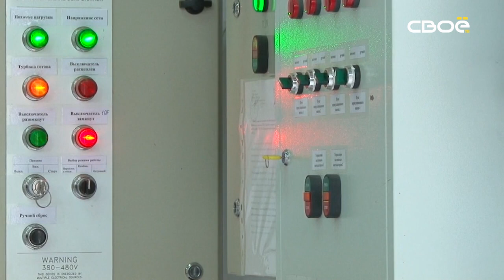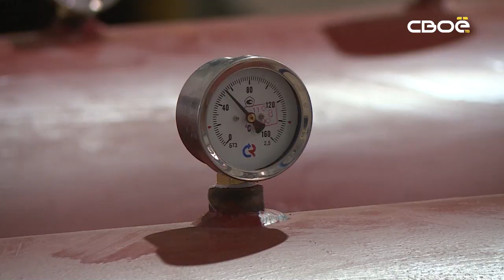ВВВ и готовность к зиме. Мартынова.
Губернатор Ставрополья: край завершает подготовку к отопительному сезону

Дефицит тепловых мощностей в регионе не прогнозируется.

Ставропольский край завершает подготовку к старту отопительного сезона. Об этом на заседании под председательством министра энергетики РФ Николая Шульгинова рассказал губернатор Ставрополья Владимир Владимиров. Глава Минэнерго обратил внимание на высокий уровень готовности региона к наступлению холодов.

«Ставрополье – южный регион. Однако мы начинаем готовиться к вхождению в отопительный период практически за полгода до его начала. Сегодня мы находимся в завершающей стадии этой работы. Опасений срыва сроков отопительного сезона на Ставрополье нет», – подчеркнул в ходе заседания Владимир Владимиров.

Также Николай Шульгинов отметил, что на Ставрополье с начала года на 8% снизилась аварийность в распределительном комплексе, а задолженность за электроэнергию стала меньше на 2,2%.